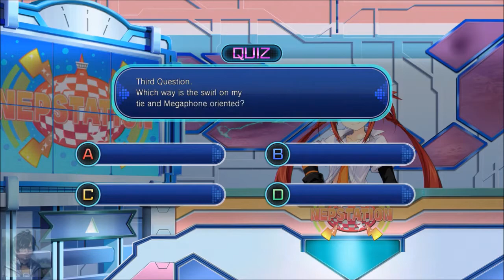Megadimension Neptunia VII - Part 116: Hyper Bracelet Hype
Finally I have obtained enough EVONIUM.